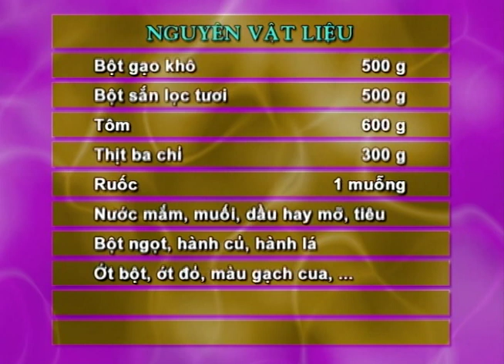HƯỚNG DẪN NẤU BÁNH CANH NAM PHỔ - TỰ HỌC NẤU MÓN HUẾ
Nghệ nhân hướng dẫn: Nguyễn Thị Đoàn